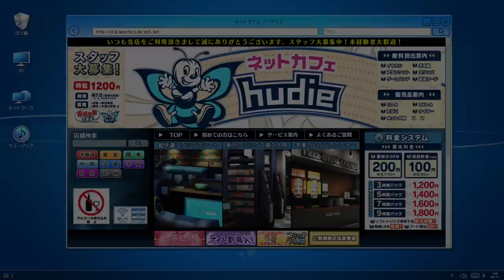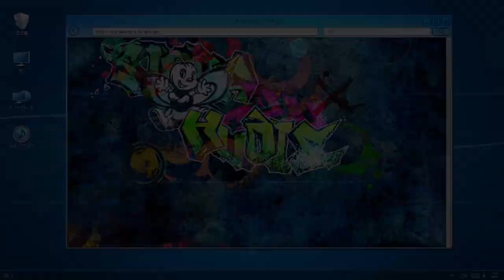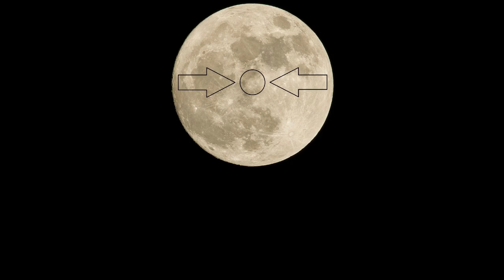Let's Play Digimon Story Cyber Sleuth: Hacker's Memory (Blind) - Episode 64.1 - [Team Tradeoff]